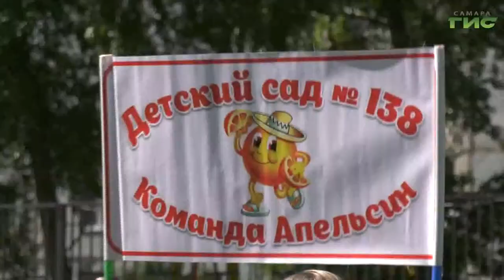В канун Дня защиты детей в Самаре провели "Веселые старты"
Кто любит спорт, тот здоров и бодр. В канун Дня защиты детей в Самаре провели "Веселые старты" для детей дошкольного возраста. В соревнованиях приняли участие 20 команд    Промышленного района. Наши корреспонденты расскажут подробнее.